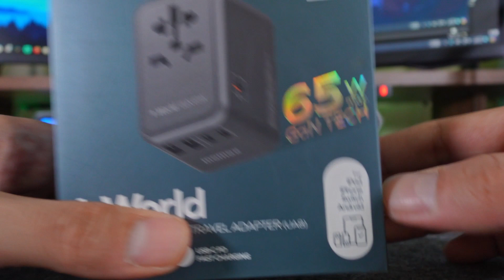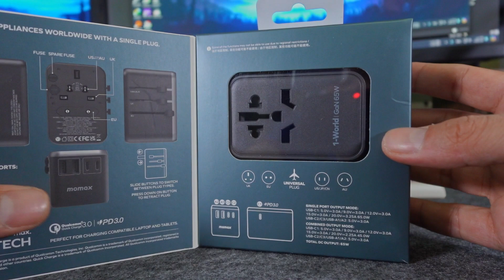أفضل جهاز هتحتاجه فى السفر | Momax AC Travel Adapter 65W